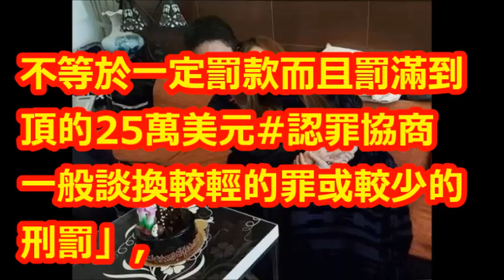狄鶯放心了！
【相關視頻】